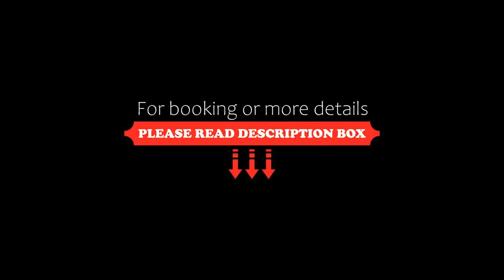Maisa's studio saunallinen huoneisto, Vieremä, Finland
About Property:
Featuring air-conditioned accommodation with a patio, Maisa's studio saunallinen huoneisto is located in Vieremä. A sauna is available for guests. There is parking on-site and the property provides an an electric vehicle charging station.

The apartment is equipped with 1 bedroom, 1 bathroom, bed linen, towels, a flat-screen TV, a fully equipped kitchen, and a terrace with city views. This apartment is allerg...
Property Type: Hotel
Address: Petterintie 8 A 9, 74200 Vieremä, Finland
Searching For
1. Maisa's studio saunallinen huoneisto - Vieremä - Finland
2. Maisa's studio saunallinen huoneisto - Vieremä - Finland Address
3. Maisa's studio saunallinen huoneisto - Vieremä - Finland Rooms
4. Maisa's studio saunallinen huoneisto - Vieremä - Finland Amenities
5. Maisa's studio saunallinen huoneisto - Vieremä - Finland Offers and Deals
Audio Credit:
Track Title: Reasons To Hope
Artist: Reed Mathis